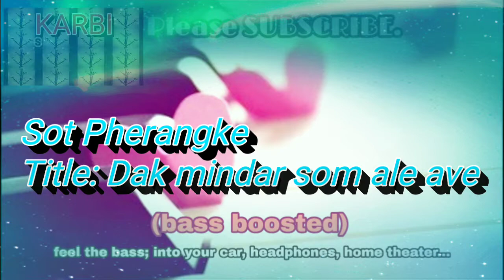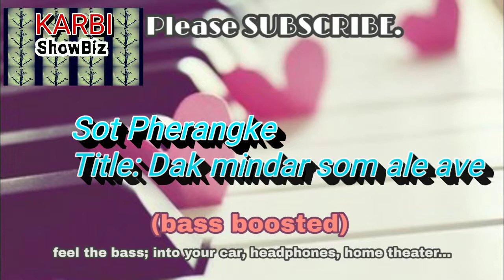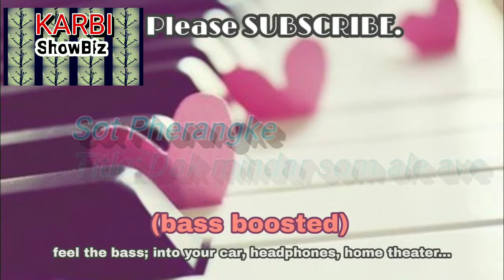Dak mindar som ale ave - Sot Pherangke (bass boosted)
Karbi Songs | Karbi Alun

Sot Pherangke
Title: Dak Mindar Som ale ave

bass boosted version; Enjoy.

And do comment for suggestions and feedback.